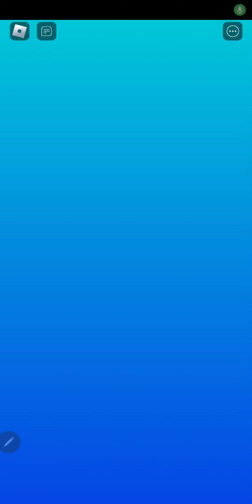roblox| Every Second You Get Older